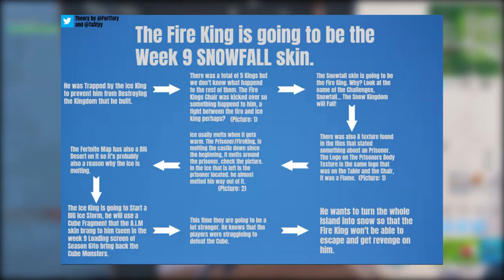FORTNITE - EVENTO AO VIVO, NOVO MAPA e TEORIAS SKIN SECRETA TEMPORADA 7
Fala galera, Vagabbss aqui com mais um vídeo, e dessa vez falando do Evento ao Vivo de amanhã no Fortnite Battle Royale, da Skin Secreta dessa Temporada 7, Robô M.I.R.A, Tempestade de Gelo, Teorias e Novo Pacote Iniciante. Espero que gostem :)